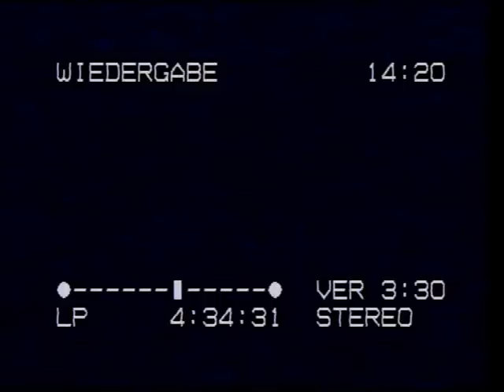Werbung | Coca Cola (1999)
Weihnachtswerbespot
Holidays are coming ...